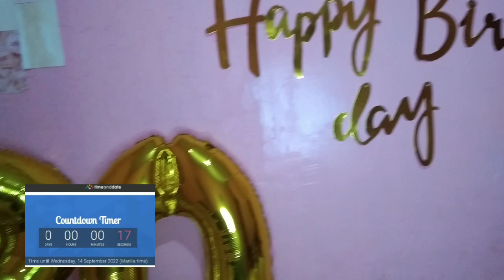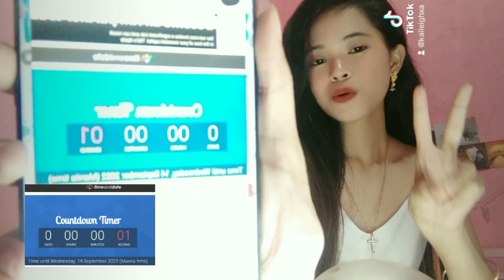My 20th Birthday Vlog!!! 🥳🎉|| Kylie Suyo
In this video I just want to share my simple 20th birthday vlog, hope you like it and lavlots everyone

lavlots💗